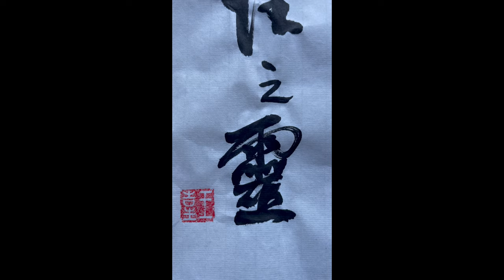2022 09, Yan Geling book launch in Stockholm, with text and music